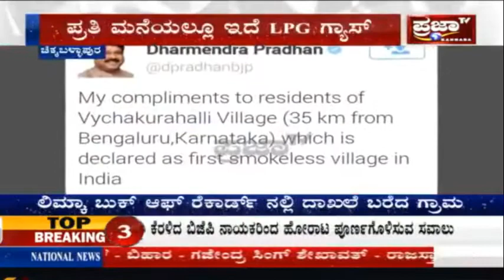Limca record of first smokeless village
ದೇಶದ ಮೊಟ್ಟ ಮೊದಲ ಹೊಗೆಮುಕ್ತ ಗ್ರಾಮಕ್ಕೆ ಮತ್ತೊಂದು ಗರಿ..!! ಲಿಮ್ಕಾ ದಾಖಲೆ ಬರೆದ ದೇಶದ ಮೊದಲ ಹೊಗೆಮುಕ್ತ ಗ್ರಾಮ..!! ದೇಶ ವಿದೇಶಗಳ ಗಮನ ಸೆಳೆಯುತ್ತಿರುವ ಚಿಕ್ಕಬಳ್ಳಾಪುರ ಜಿಲ್ಲೆ ಗೌರಿಬಿದನೂರು ತಾಲೂಕಿನ ವೈಚಕೂರಹಳ್ಳಿ ಗ್ರಾಮ..